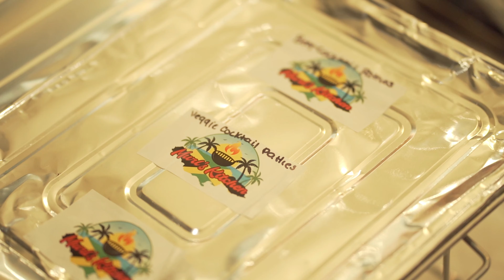Live Like a Local Presents: Night at the Big Head Museum!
A huge thank you to everyone who joined us for a Night At The Big Head Museum! 🎉

We were thrilled to have such an engaging crowd for an evening of art, culture, and community. From the captivating museum tour led by Edmund Barry Gaither to unforgettable performances by Rayel, Toussaint The Liberator, D. Ruff, Terry Borderline, Pelaiah Auset, Javi from TCP,  Sol E Soul & Phree Dom, we couldn’t have asked for a better lineup!

Special thanks to DJ Troy Frost for keeping the energy alive with live music and to Murl's Kitchen for the delicious food!

Also, a heartfelt shoutout to the TCP Project for their invaluable assistance in making this event a success!

Your presence and support mean the world to us. We can’t wait to see you at another event soon!

Video by: Visionary Acts